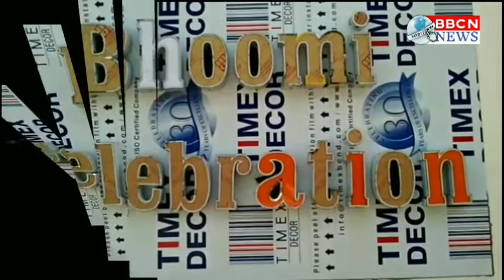सासनी के बरसे के निकट बुलेट मोटरसाइकिल और साइकिल सवार की हुई जोरदार टक्कर